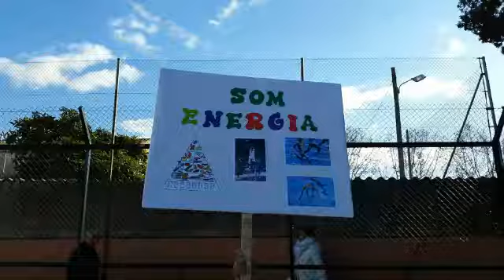Rua 2018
Festa de disfresses CEIP Maria Antònia Salvà (Son Sardina, Palma)